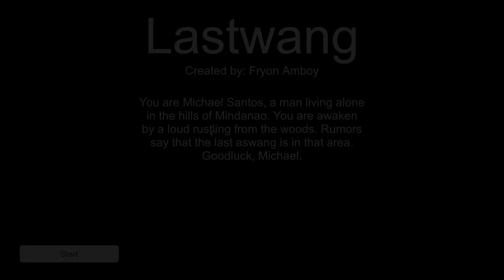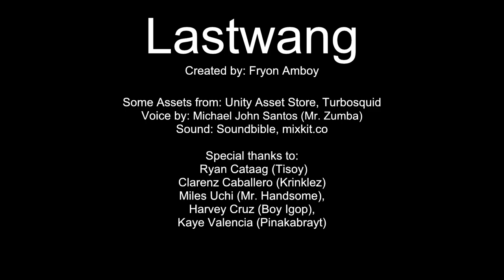LastWang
A VERY SHORT GAME.

You are Michael Santos, a man living alone in the hills of Mindanao. You are awaken by a loud rustling from the woods. Rumors say that the last aswang is in that area.

Good luck, Michael.

Aswang is a terrifying monster native from the Philippines. In daytime, Aswang shapeshifts into a human form, blending in the crowd. When the moon peeks from the skies, the aswang will shapeshift into a terrifying blood-sucking monster.